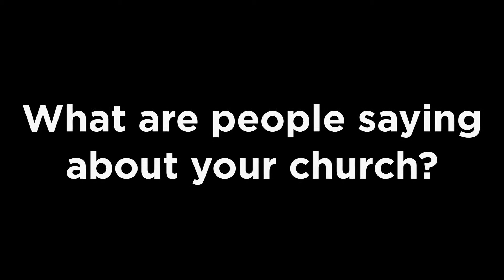Jackie's Testimony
New Covenant Grace Fellowship in Citrus County Florida is changing people's lives.  Hear Jackie's testimony.

If you identify with Jackie and are ready to lift your burden, please contact Pastor Larry Silverman we are here to lift you up in Jesus' name.

The Congregation of New Covenant Grace Fellowship